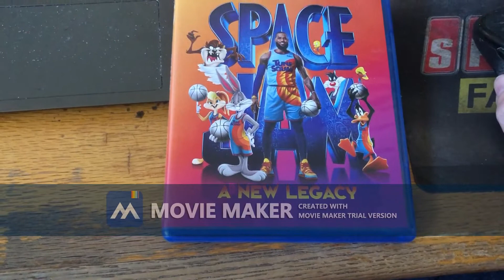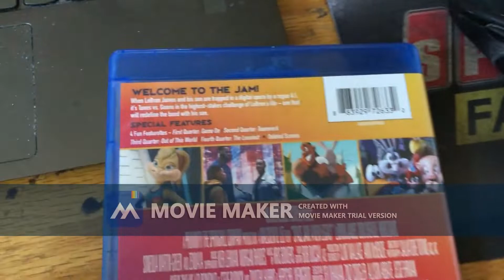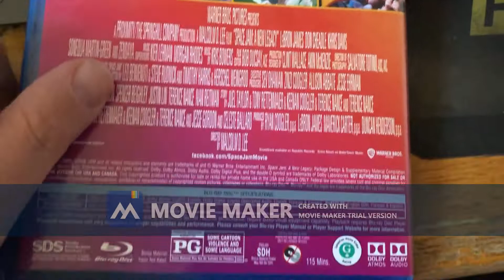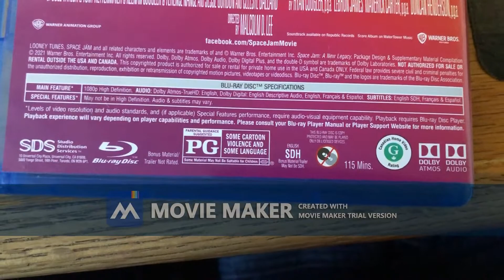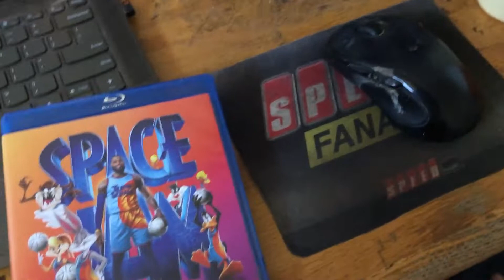Special 1-Year Anniversary Of Me Owning Space Jam: A New Legacy 2021 Blu-ray+DVD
I Just Got This at Target Same As Wonder Woman 1984 A Year Ago Today. Enjoy This 2nd Half On Special 1-Year Anniversary!